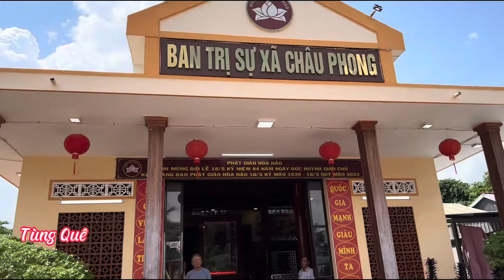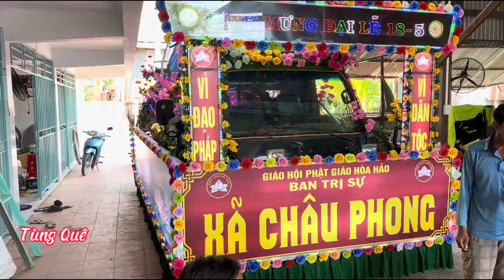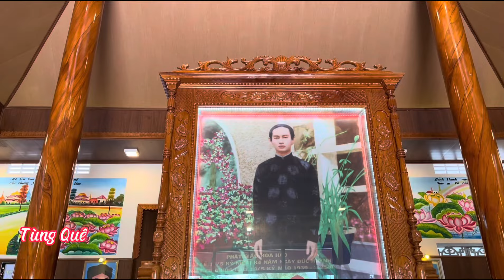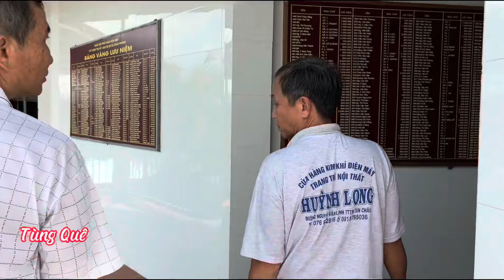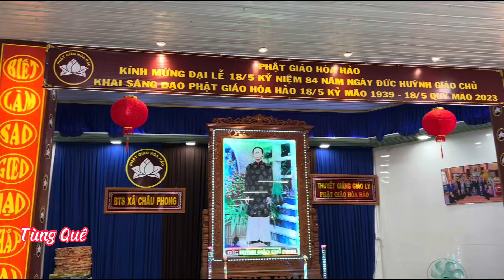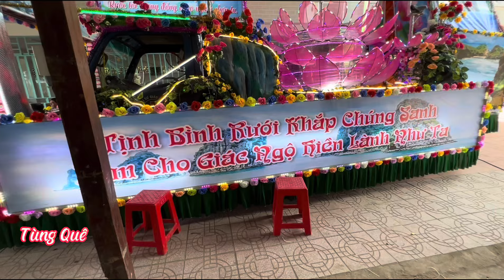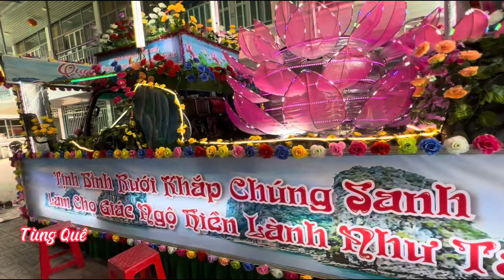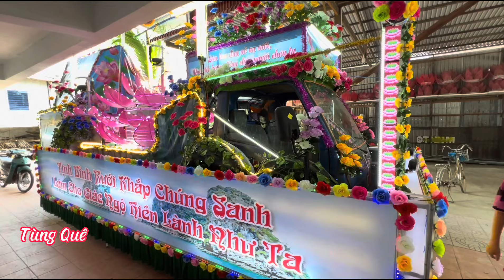Đại lễ 18/5/2023 lần thứ 84, BTS PGHH Xã Châu Phong đang chuẩn bị xe hoa có vũ công nhé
tùngquêkínhchào các chú trong ban trị sự rất vui để chuẩn cho ngày lễ sắp đến